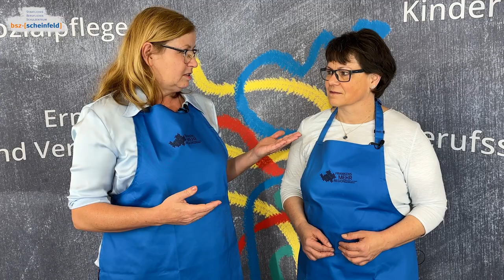Imagefilm Projekt GEMEINSAM gegen Lebensmittelverschwendung, BSZ Scheinfeld. Bitte teilen!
Bitte um Kommentar + like, wenn dir das Video gefällt.
Schülerinnen des Fachbereichs Ernährung und Versorgung, BSZ Scheinfeld kochen lecker.